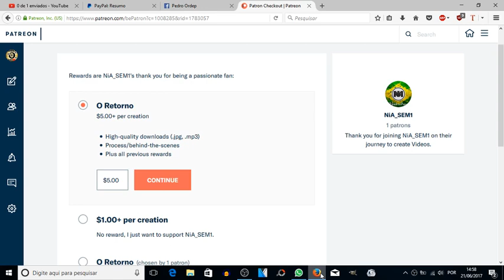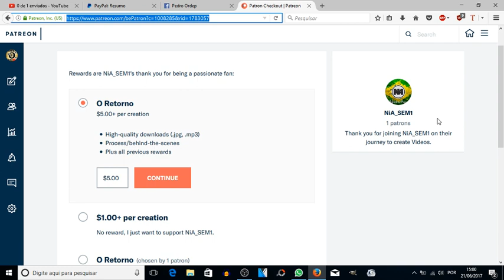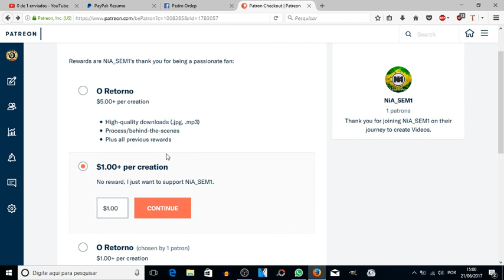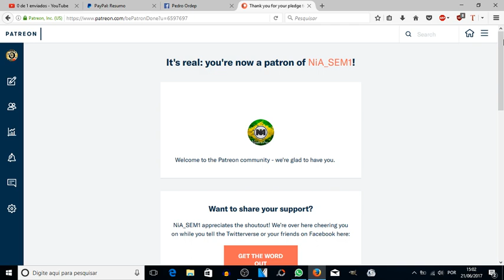🔥 CAMPANHA | AJUDE O SEM_NOME (Sem1) A VOLTAR PARA O YOUTUBE!